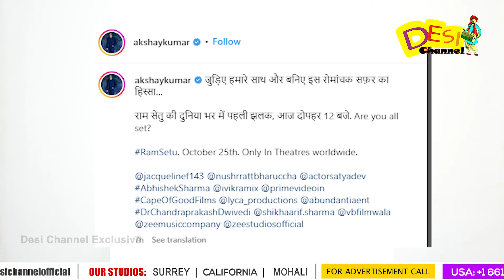Ram Setu : Akshay Kumar | Jacqueline Fernandez | Latest Bollywood Movie 2022 | Desi Channel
Host: Gaayan Mahajan
CameraMan - Manjeet Singh

MX PLAYER
DAILY HUNT
Sling TV (Dish Network USA)
ROKU
VMEDIA CABLE (CANADA)
NXT CABLE